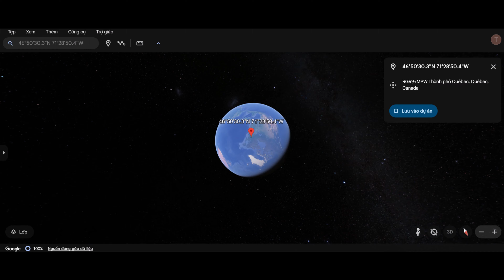Found Titan Speaker Man Help Speaker Woman on Google Earth!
Thank you. Have a good day my friends !